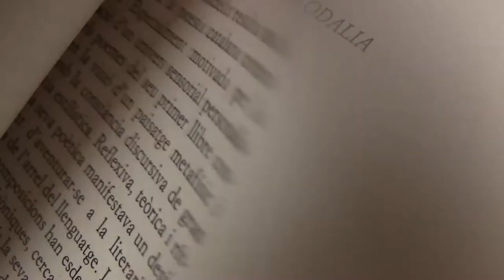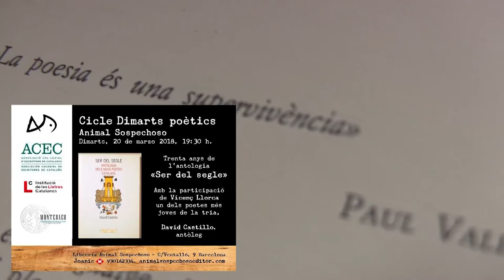DIMARTS POÈTICS - Ser del segle -(antologia)- DAVID CASTILLO i VICENÇ LLORCA / part 3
DIMARTS POÈTICS en ANIMAL SOSPECHOSO
Dimarts 20 Març - 2018 -
ANTOLOGIA :  SER del SEGLE.

Ser del segle: antologia dels nous poetes catalans
Castillo, David (ed.)
    Editorial: Editorial Empúries
    Año: 2006